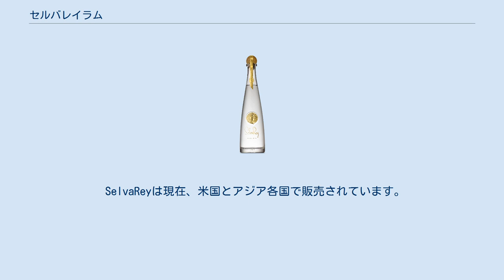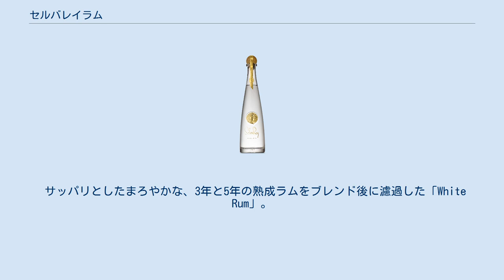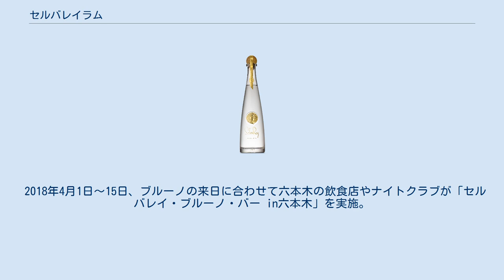セルバレイラム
ブルーノ・マーズ
セルバレイラム（SelvaRey Rum）は、アメリカ合衆国を拠点とするプレミアムラム酒ブランドです。
製造はパナマのペセ市でマスターブレンダーのフランシスコ「ドン・パンチョ」フェルナンデスが銅製の連続式蒸留器で行ってます。
熟成後フィルターリングしたシングルエステートのホワイトラム酒、チョコレートラム酒と本数限定のオーナーズリザーブを蒸留しています。
 このブランド名はSel-Vuh-Rayと発音されます。
スペイン語で「ジャングルの王」の意味を持ちます。
35年以上にわたってキューバンスタイルラムを発展した「ドン・パンチョ」がキューバを離れ、パナマのジャングルで蒸留所を創立した事を讃えるブランド名です。
 SelvaReyは現在、米国とアジア各国で販売されています。
 SelvaReyは、Bruno Mars、Seth Gold、Marc Gold、Robert Herzigによって共同設立、共同所有、運営されています。
 セルバレイは3種類のラム酒を生産しています。
 サッパリとしたまろやかな、3年と5年の熟成ラムをブレンド後に濾過した「White Rum」。
天然チョコレートエッセンスと5年熟成ラム酒をブレンドした繊細な味わいの「Chocolate Rum」。
 「Owner’s Reserve Rum」は、15年から25年のラム酒をブレンドしたもので、ウルトラプレミアムなラム酒です。
 2017年に初めて日本に上陸した公式輸入代理店はコートーコーポレーションです。
 2018年4月11日～15日（13日は休演）の4日間、さいたまスーパーアリーナで行われた、ブルーノ・マーズの24K Magic World Tourの会場内で、セルバレイラムのプロモーションやカクテル販売が行われた。
 2020年5月に商品パッケージリニューアルと共に「Owner’s Reserve Rum」の販売開始。
 2017年のクリスマスシーズン、ブルーノ・マーズのラム酒が楽しめる期間限定スペシャルバー「セルバレイ・ブルーノ・バー」が銀座ロフトに誕生した。
 2018年2月8日~11日の4日間、バーニーズニューヨーク新宿店で期間限定の「セルバレイ・ブルーノ・バー」を実施した。
 2018年3月10日、バーニーズニューヨーク神戸店で1日限定の「セルバレイ・ブルーノ・バー」を実施。
 2018年4月1日～15日、ブルーノの来日に合わせて六本木の飲食店やナイトクラブが「セルバレイ・ブルーノ・バー in六本木」を実施。